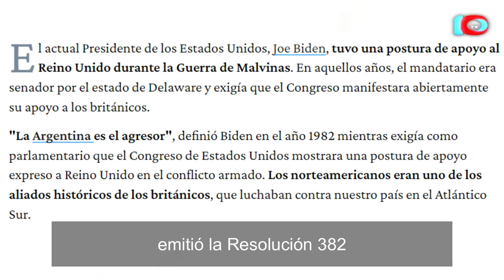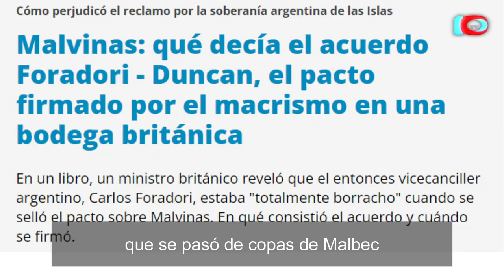17 DE ABRIL: 73° ANIVERSARIO DEL INSTITUTO ANTÁRTICO ARGENTINO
En el marco del 73° Aniversario del Instituto Antártico Argentino (IAA), Nahuel Arscone, concejal de San Rafael y perteneciente al Bloque Justicialista, describe lo sumamente importante e influyente que es este organismo estatal en cuanto a la geopolítica y soberanía nacional.

Aparte de contarnos la historia del IAA, nos comenta acerca de los peligros que corre nuestra patria con respecto a la ansiada creación de un polo logístico, por parte del gobierno de Milei, comandada por Estados Unidos.

No hay que dejar de lado el posicionamiento bélico que ha tomado el gobierno nacional, dejando atrás toda la historia de neutralidad que posee la Argentina en cuanto a enfrentamientos entre países y, también, el "deseo" incongruente de querer formar parte de la OTAN.